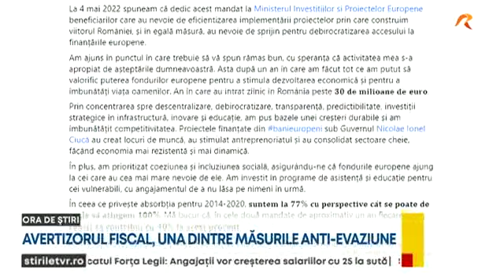Finanțele pregătesc un pachet amplu de măsuri anti-evaziune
Ministrul Finanţelor este aşteptat să prezinte, joi, în sedinţa de Guvern măsurile pentru digitalizarea ANAF şi a sistemului vamal. O soluţie pentru combaterea evaziunii fiscale prin care Executivul vrea să colecteze mai multe venituri la bugetul de stat ca să poată onora toate majorările promise, de pensii şi salarii, Marcel Boloş a lansat deja în spaţiul public propunerea ca românii care denunţă evazionişti să fie recompensaţi cu o parte din valoarea fraudei. Propunerea lui Boloş este contestată de liberali, dar nu este respinsă total de premierul Marcel Ciolacu. Ministrul insistă că cetăţenii trebuie să devină avertizori fiscali.